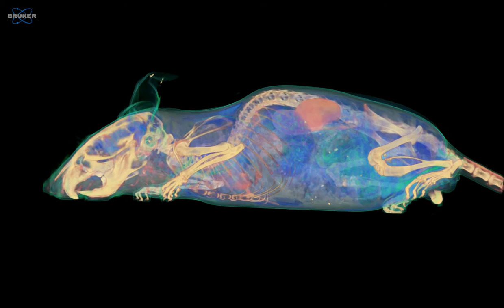Micro-CT study of the anatomy of the whole body of a mouse II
The scan and thereafter all the merits and rights belong to Bruker-micro-CT people (Skyscan)who performed the wonderful in vivo scan of this mouse They publish a *.vxm file for free download I used this file and uploading it twice into the volume rendering CTVox software it was possible to maintain the external and internal views, and by changing their respective transparency we obtained the images and also the video was done.

Special thanks to the Bruker-microCT team at Skyscan for give me constant and effective support, and for the constant improvement of the software